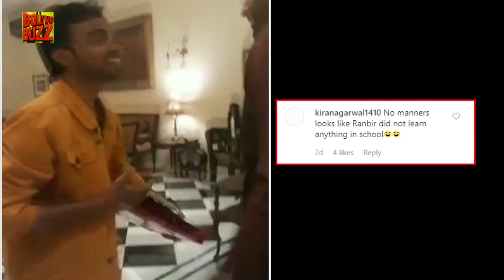A Fan Touches Ranbir Kapoor's Feet, Gets Trolled Instantly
A fan met Ranbir Kapoor and was seen touching his feet but looks like this Ranbir's behavior towards his fans didn't go down well with fans as they backlashed the actor for his rode behavior.